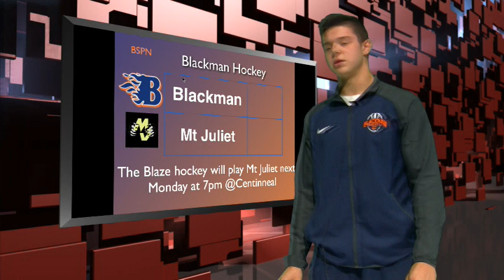Morning Blaze November 3, 2017